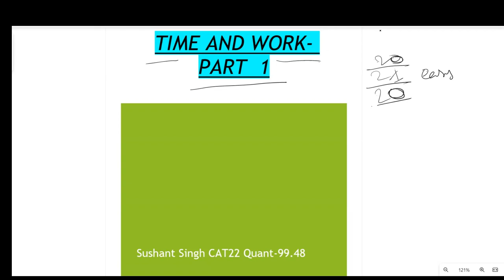SIMPLE WAY OF TIME AND WORK part 1 CAT Arithmetic ( CAT)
Simple way to understand TIME AND WORK..
CAT Arithmetic TIME AND WORK part 1.

channel link-   / @sushant_singh_